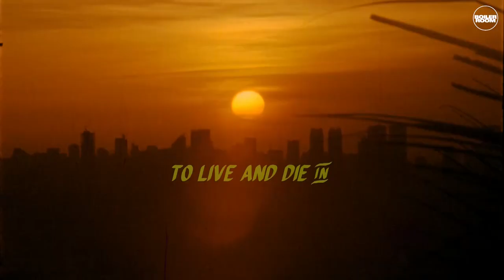TO LIVE AND DIE IN MANILA Trailer - Los Angeles Asian Pacific Film Festival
TO LIVE AND DIE IN MANILA documents a defiant underground music scene. Manila-born artists Eyedress, RH Xanders, Teenage Granny and more share their musical inspiration, their unique methods of production, their thoughts on the city they call home, and their fears of possible death.